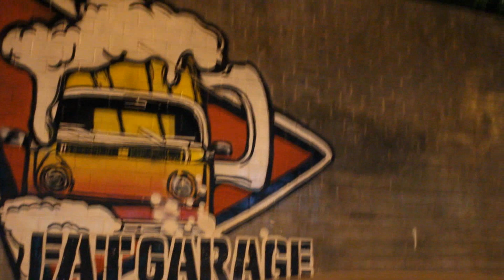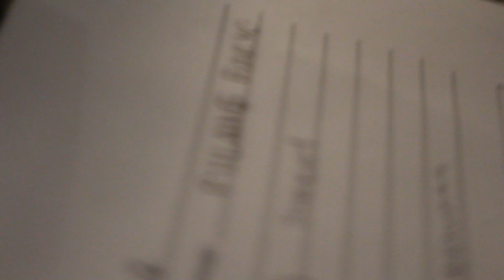Pasigueño Hip-Hop Gisap TV[formally announced]